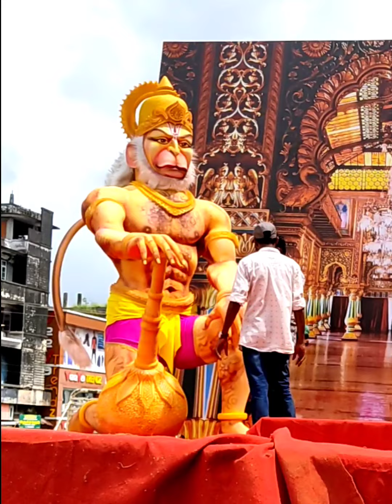പുലികളിക്ക് തയാറാവുന്ന ശക്തൻ ടീമിന്റെ കൂറ്റൻ ടാബ്ലോ/ തൃശൂർ എം ഒ റോഡിൽ നിന്നും ഒരു കാഴ്ച്ച